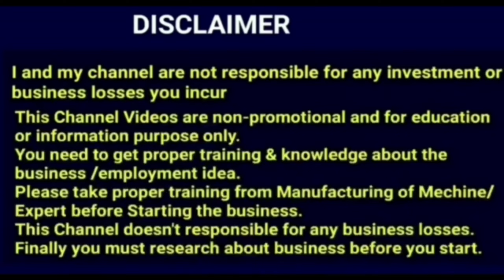how to get success in business